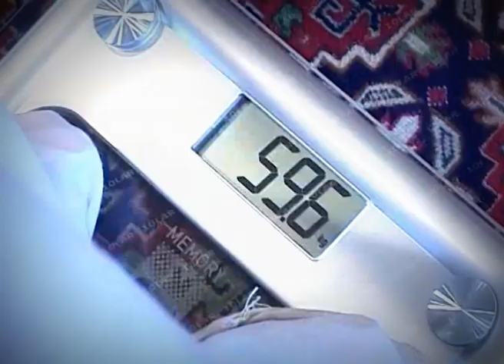10LAR ATV Brilliant Dadasovanin baginda EXCLUSIVE